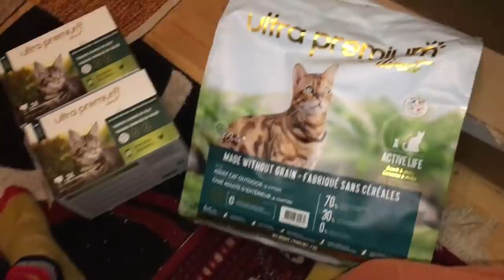Vivre avec un chat en TINY HOUSE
Adopter un animal de compagnie quand on vit dans un espace aussi petit qu'une micro-maison, ça demande de l'organisation ! Laissez-vous porter par ces petits bouts de quotidien relaxants avec ma chatte Abyss et comment je l'ai habituée à son sac de transport.

00:00 L'extérieur - Balade à vélo - Sac de transport
05:39 Nourriture - Litière - Ménage
10:34 Jouets - Câlins - Dodo

MUSIQUES
Rocking Chair - Unicorn Heads
Water Lillies – Density & Time
Orient – SefChol
Rooster - Delicate Steve
Crops - Delicate Steve
Écriture : 1 h
Tournage : 3 h
Montage : 9 h 30 min
Mise en ligne : 30 min
Matériel utilisé :
Caméra : iPhone 6S
Micro : RODE VideoMicro
Éclairage : APUTURE Amaran AL M9
Montage : DAVINCI Resolve
Miniature : AFFINITY Photo
Compresseur vidéo : HandBrake